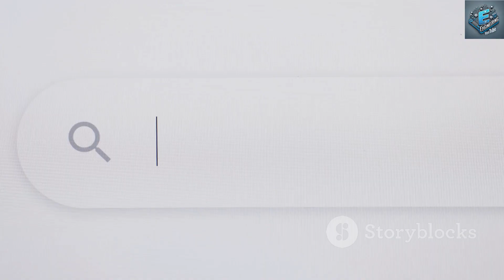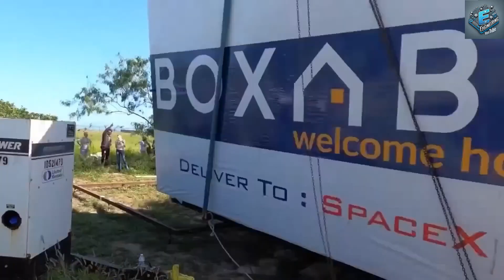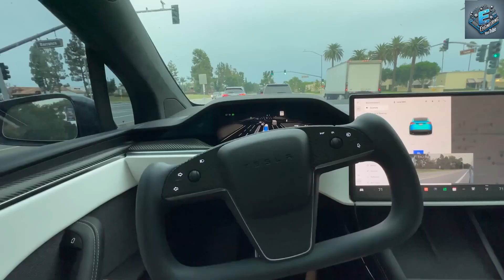Elon Musk Just Shook the Housing Industry—Tesla's $4,999 Tiny House Is a Game Changer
Elon Musk just shook the housing industry with Tesla's $4,999 tiny house! Find out how this game changer is revolutionizing the way we think about affordable housing.

Elon Musk has just shaken the housing industry with Tesla's groundbreaking $4,999 tiny house! This innovative, foldable, and solar-powered home is not only affordable but also eco-friendly, challenging our conventional views on what it means to own a home. Join us as we dive into how this tiny house could redefine housing affordability and sustainability, making homeownership accessible for many. We'll explore its smart design, cutting-edge technology, and the potential impact on communities and the global housing market. Get ready for a revolution in the way we live!

Elon Musk's $4,999 Tesla Tiny House Will Change Housing Forever!
Elon Musk’s $6,789 Tiny House FINALLY HIT The Market! Everything You Need To Know HERE

Elon Musk’s $6,789 Tiny House FINALLY HIT The Market! Everything You Need To Know HERE. The internet is buzzing with news about Elon Musk’s $6,789 tiny house finally hitting the market. If successful, this affordable housing option could be more than just a way to reduce costs—it could represent a bold new approach to one of America’s most pressing challenges: affordable housing. As property prices rise and wages stagnate, the dream of homeownership is slipping away for many. Musk’s plan for these accessible homes proposes a fundamental shift, making homeownership viable for first-time buyers and those facing financial hurdles. If Musk can deliver on his ambitious promises, these tiny homes may soon redefine how millions think about owning a home. So, how did this tiny house come to life, and what exactly does it offer? Let’s dive into everything you need to know!

Elon Musk’s $6,789 Tiny House FINALLY HIT The Market! Everything You Need To Know HERE. What’s Inside Elon Musk’s $6,789 Tiny House?
Elon Musk has already disrupted the automotive, aerospace, and energy industries with Tesla, SpaceX, and SolarCity. But now, he’s setting his sights on one of society's most pressing challenges: affordable housing. Musk envisions a world where housing is not only accessible but also sustainable, modular, and adaptable to the modern way of life.

Elon Musk’s $6,789 Tiny House FINALLY HIT The Market! Everything You Need To Know HERE. The idea began with Musk’s collaboration with Boxabl, a construction technology company known for its modular, foldable homes. These tiny houses are designed to be affordable, eco-friendly, and easy to set up, presenting an exciting alternative for first-time homeowners, renters, and those looking to downsize. And with the base price of $6,789, Musk aims to make homeownership an achievable dream for more people.